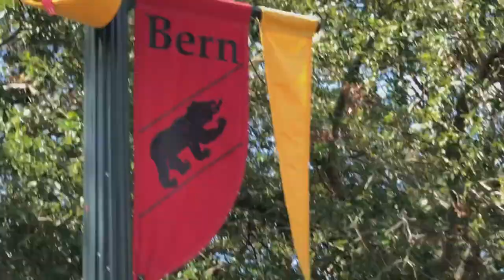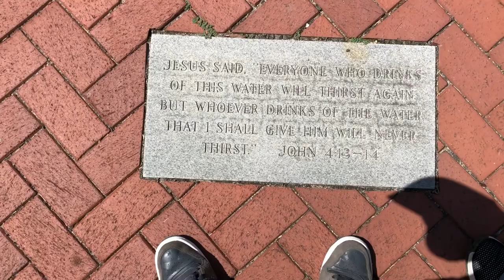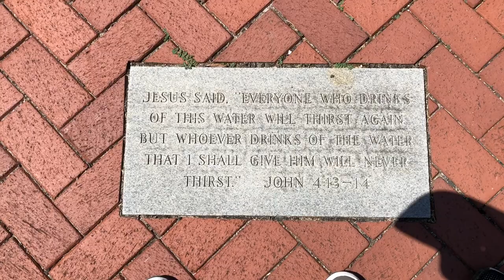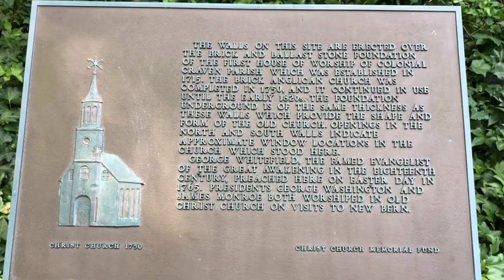New Bern North Carolina USA